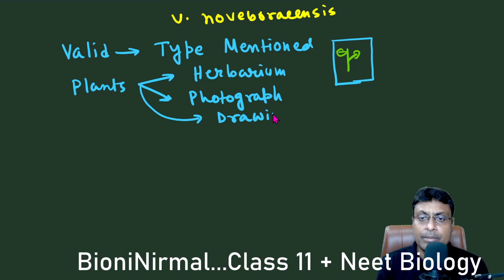Nomenclature Type || Taxonomy || Holotype,Isotype, Syntype, Lectotype ,Paratype